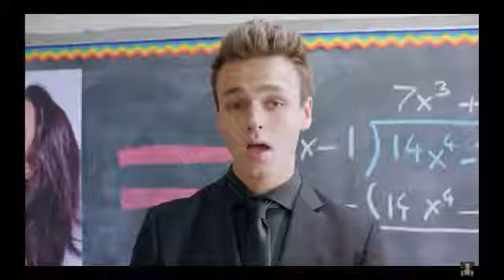Help me help you but everyone they say help me help you it gets faster